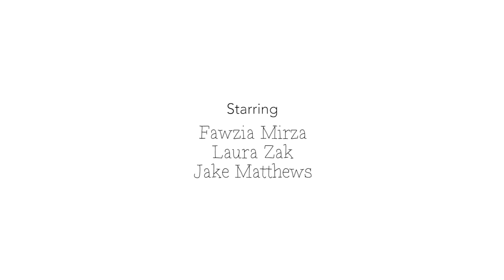ChickFlicks2016 Shorts Showcase: Spunkle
Sat. 10/22 - 5:30pm
Angelika Film Center in Dallas

Hang out afterwards to vote on the films and participate in a Q&A session, the Director of "Spunkle", Lisa Donato will be present.